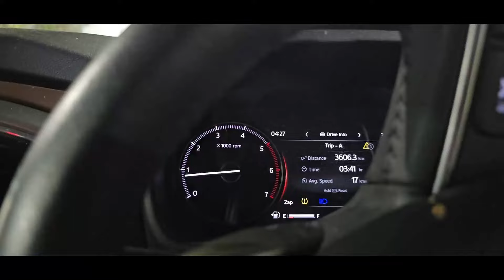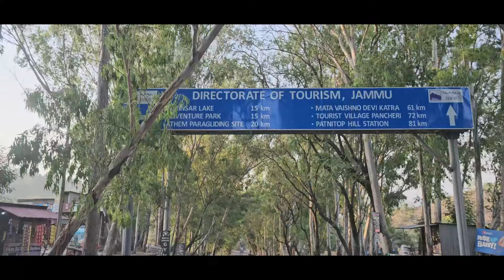Delhi to Leh Ladakh family road trip by Scorpio N Day-1 पहली ही रात गुजारनी पड़ी हाइवे पर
Delhi to Leh Ladakh family road trip by Scorpio N Day-1पहली ही रात गुजारनी पड़ी हाइवे पर